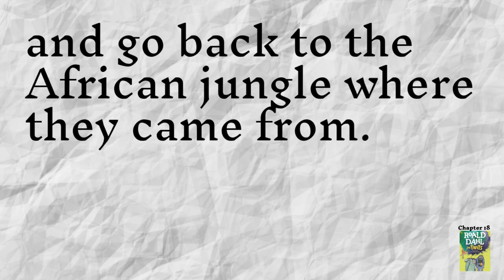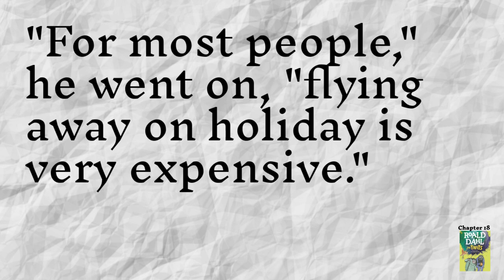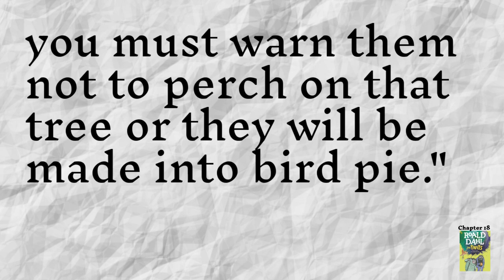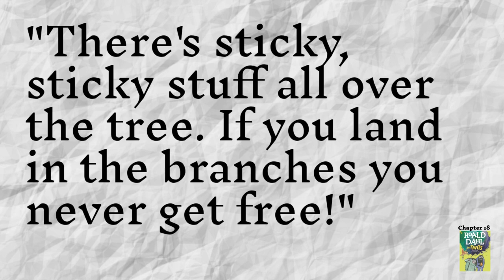The Twits: The Roly-Poly Bird to the Rescue, Narrated by David Aiken and Steffi Medrano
Chapter Eighteen from the great children's classic